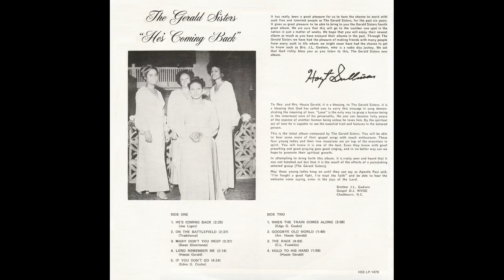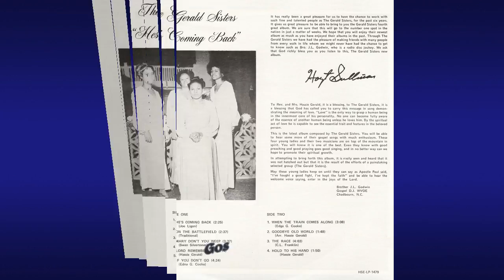"When The Train Comes Along" (1976) Gerald Sisters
This is track 6 from the 1976 album "He's Coming Back".
The sisters Betty, Linda, Doris and Miriam Gerald, accompanied by their piano playing father Rev. Hassie Gerald started singing at a young age. The Gerald Sisters of Mullins, South Carolina made their first recordings in 1972 for the then still in Greenwood, SC based HSE label.
After 4 albums for HSE they moved to the much larger Malaco label from Jackson, Mississippi for 2 albums. They finished their recording career in 1985 back in the Carolinas on the last of Hoyt Sullivan's record labels, True-Joy out of McCormick, South Carolina.